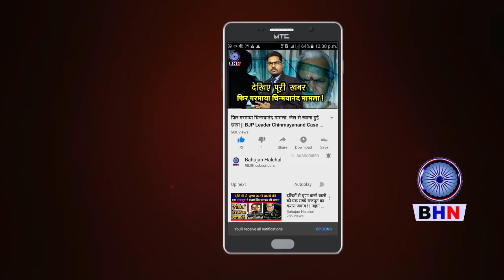अभी अभी बड़ा खुलासा तालिबान की मोदी को खुल्ली धमकी, मचा हड़कंप! तालिबान से जुड़े मिले मोदी के तार